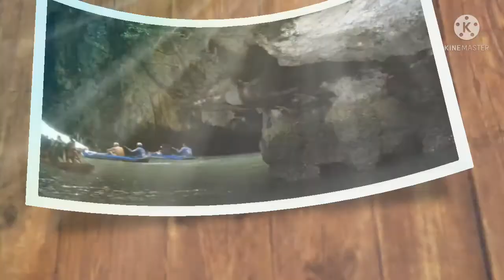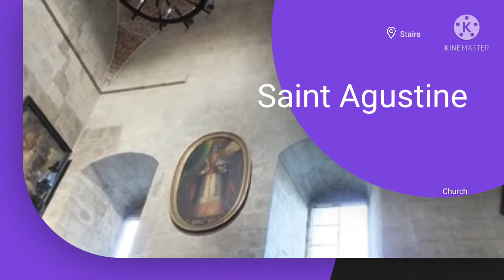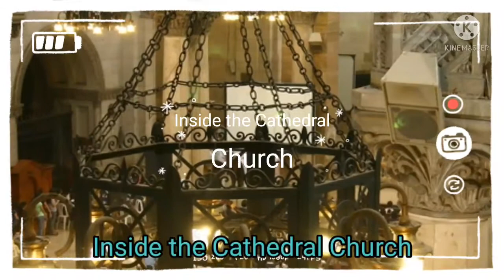Unesco Heritage travel events unesco world heritage sites philippinehistory nature &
-What you will see in this playlist videos is the Unesco World Heritage Sites (Philippine Heritage)
Cultural Heritage Sites is a Legacy  of tangible intangible heritage asset's of a group or Society that is inherited from the past of generation are Heritage,

Traditions, Monument, Objects and Culture, Not all Legacies of past generation are heritage, rather heritage is product of selection by society Cultural Heritage includes Tangible Culture.

1.-Tubbataha Coral Reef

2.- Vigan Saint Paul Cathedral

3.-Puerto Princesa

4.-Rice Terraces

5.-Hamiguitan Wildlife Santuary

6.-Saint Augustine Church

7.-& Manila Cathedral of the Philippines

Look Forward Guy's